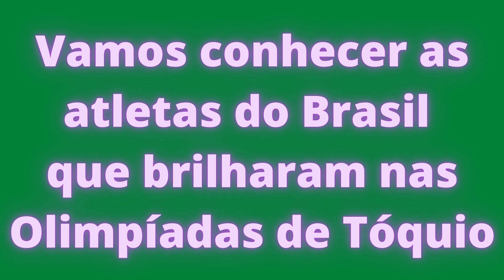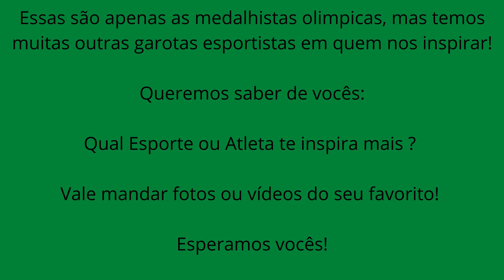Mulheres no Esporte - CEI Yvone Lemos de Almeida Fraga